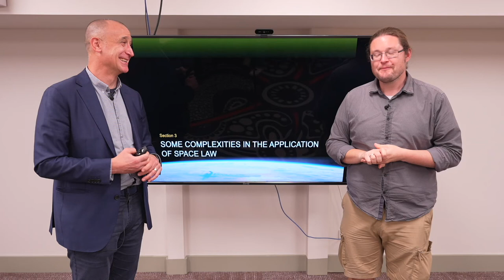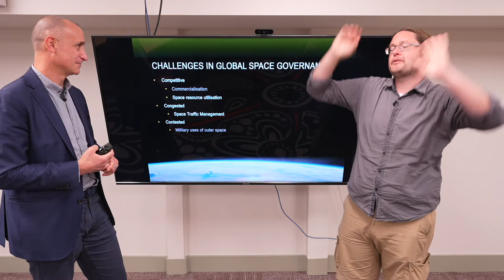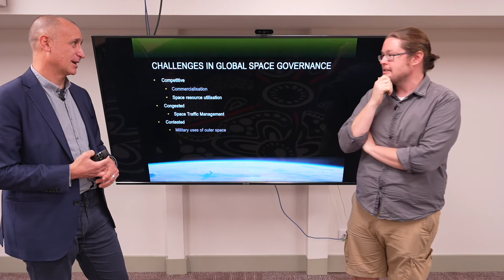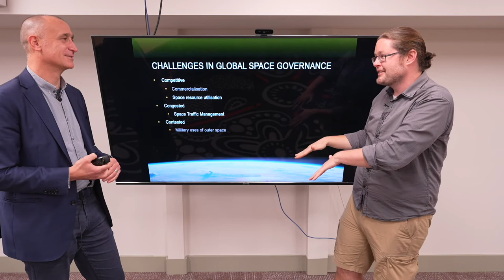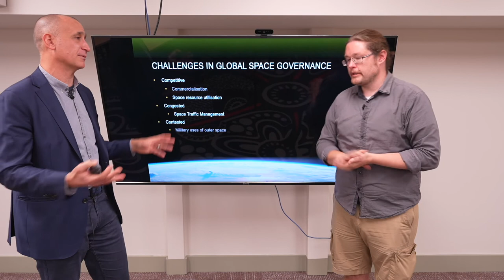Space V3.14 Challenges in Space Governance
How do we manage the operation, rules, and laws of space?